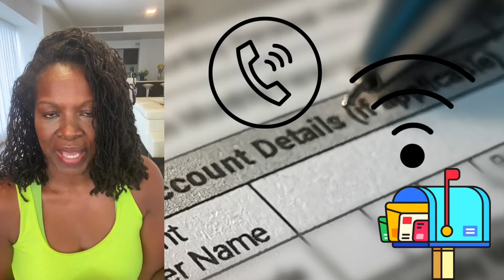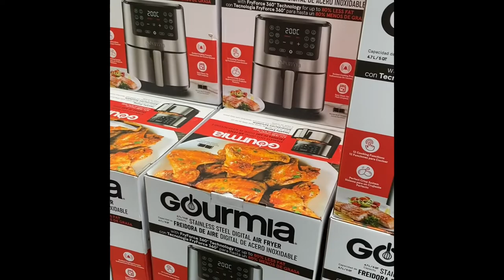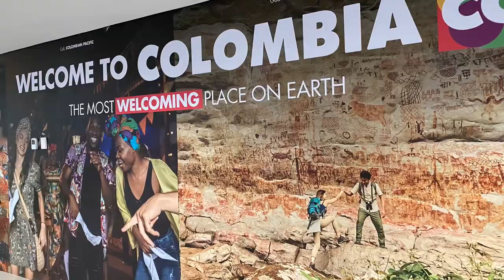How to Retire and Live your Best Life in Panama: Black Women over 50 Living Abroad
I am retired and have been living in Panama for over six months. I am sharing with you some great tips and things I have learned to help make your transition easier when you relocate or retire to Panama. This video focuses on my first three months and is part 1 of my Retire and Living in Panama Series.